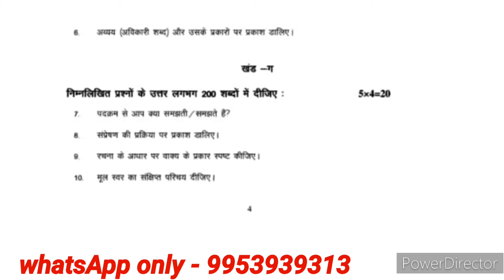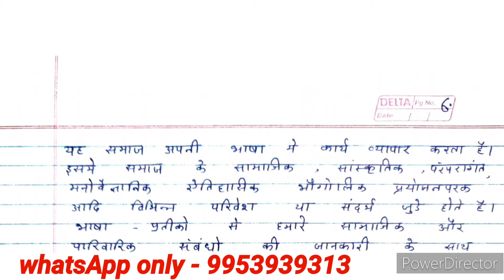BHDAE 182 Solved Assignment 2023-2024 | BHDAE 182 solved handwritten assignment 2023-2024 | BAG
BHDAE 182  solved Assignment 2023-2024 | BHDAE 182  ignou handwritten assignment 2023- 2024 | IGNOU BHDAE 182 assignment | BAG ASSIGNMENT| BAG | IGNOU SOLVED HANDWRITTEN ASSIGNMENT 2022-23| NR STUDY | BHDAE 182

Session - January 2023 & july 2023